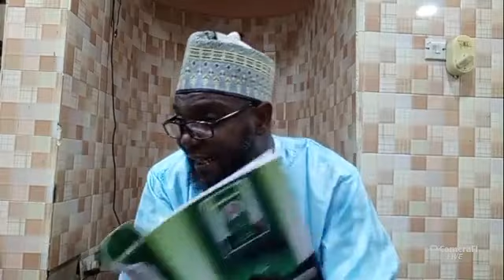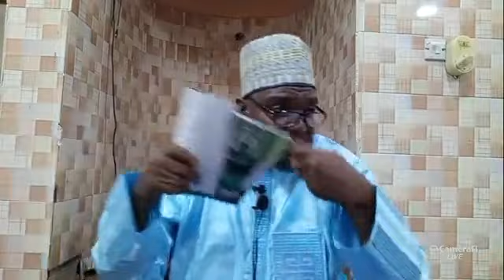04 Adabun Nufus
Mallam Rabi'u Assalafy